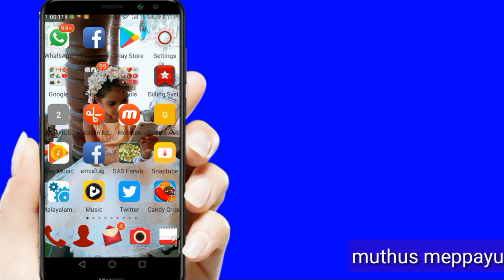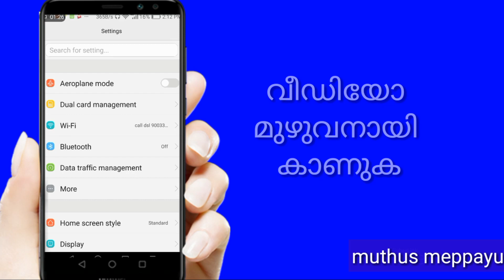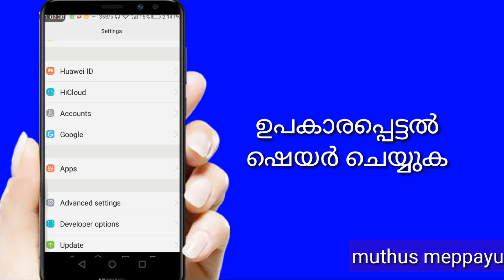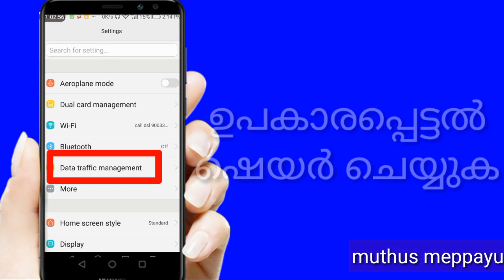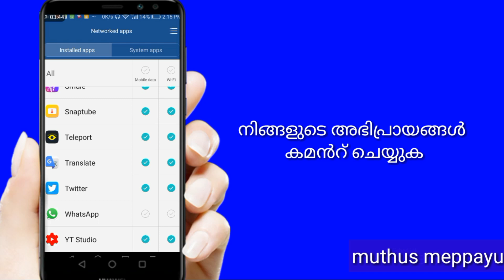mobile secret settings disable internet for particuler app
mobile secret settings desable internet particuler app
Useful mobile settings and tips that disable whatsapp notification and disable internet for particular app